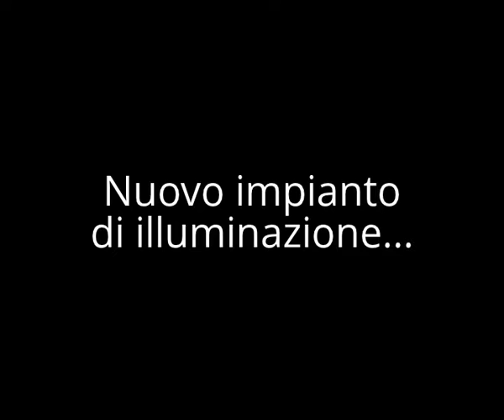Somma Vesuviana (NA): Nuovo impianto di illuminazione a via Milano e a via Venezia...